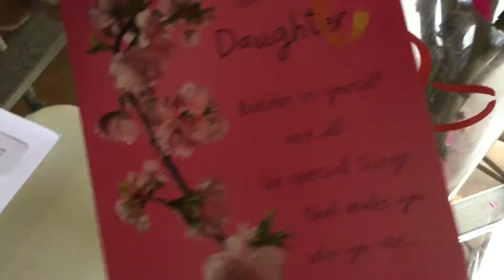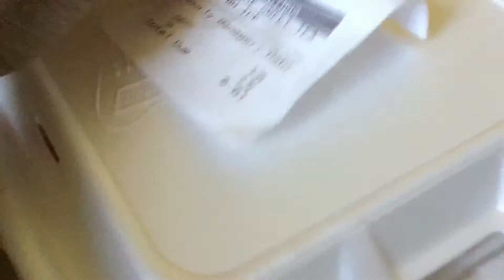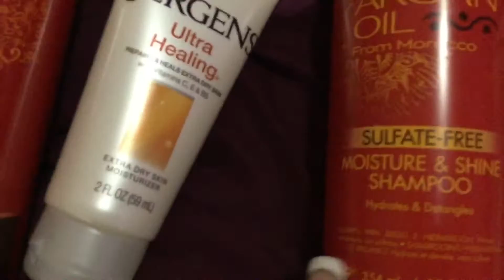Daily Vlog #35 | Daycare already?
Make sure to comment/ like so we can keep this thang going 🌸